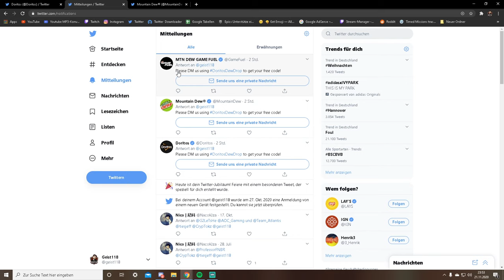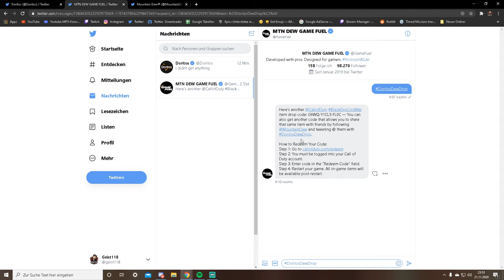So Bekommt ihr 2 Gratis Drops ! Call of Duty Cold War Multiplayer ! Umsonst Embleme *GERMAN*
DIESEN TEXT GEBT IHR ALS ANTWORT EIN
@Doritos and @MountainDew